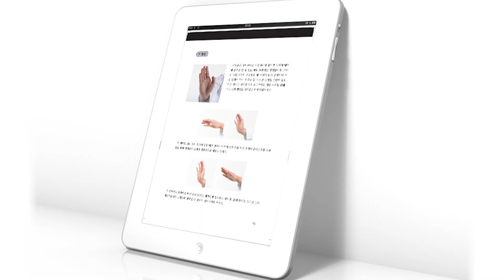이동희 실전태권도 2015 ver. 교본과 영상!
이젠 책과 영상 모두 다운받아 보실 수 있습니다!

English ver coming soon